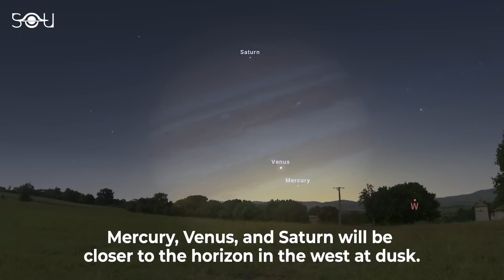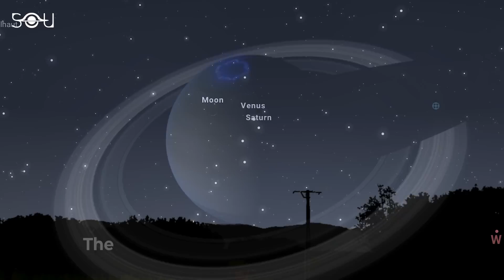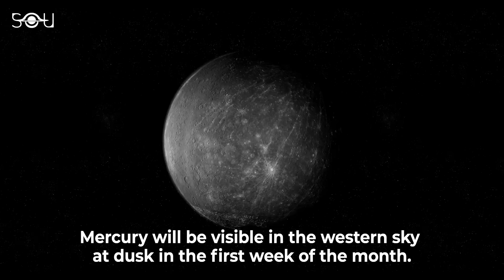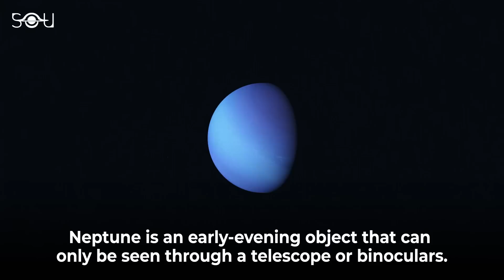Don't Miss These Astronomy Events In January 2023 | Planet Parade | Meteor Shower | Saturn-Venus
Astronomy Calendar January 2023: Must watch events this month

January 1-5: Planet Parade
January 3-4: Quadrantid meteor shower
January 4: Earth at perihelion
January 6: Wolf Moon
January 8: Moon at apogee
January 12: Mars Ends Retrograde Motion
January 21: New Moon
January 22: Uranus Ends Retrograde Motion
January 22-23: Venus-Saturn Conjunction
January 30: Lunar Occultation of Mars